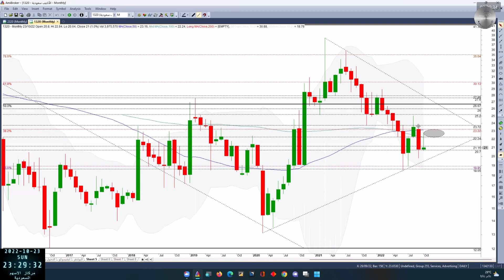انابيب السعودية 1320 بتاريخ 23 10 2022